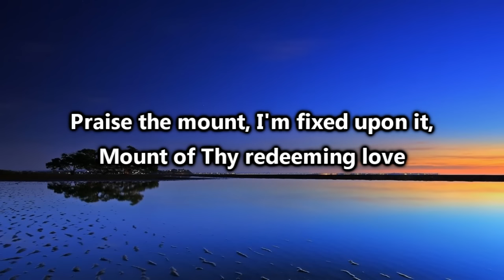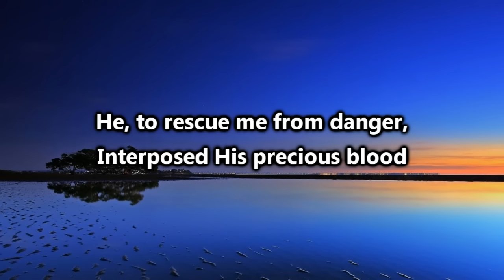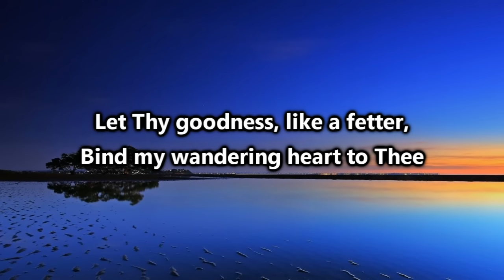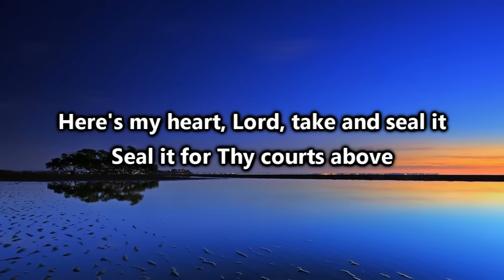Come Thou Fount of Every Blessing - Instrumental with lyrics